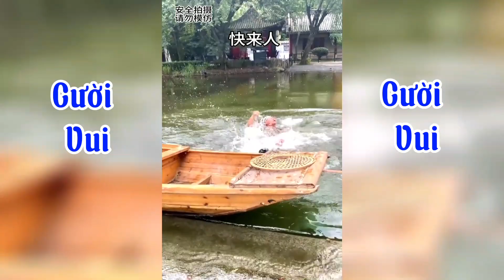ĐỘC LẠ VỚI CẢNH QUAY HẬU TRƯỜNG PHIM, CƯỜI KHÔNG NGỚT, CƯỜI NGẤT NGAY | TẬP 40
Chúc cả nhà xem video luôn vui vẻ và tràn đầy năng lượng.
Cả nhà thấy thích video thì cho mình 1Like và 1 Lượt đăng ký nhé.